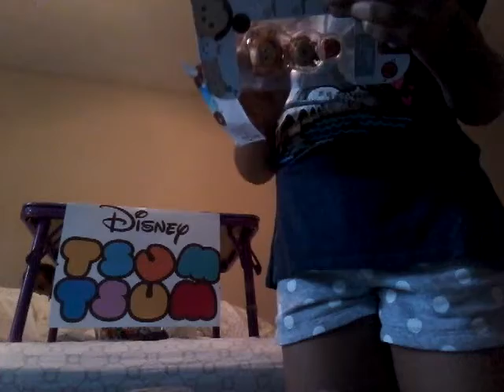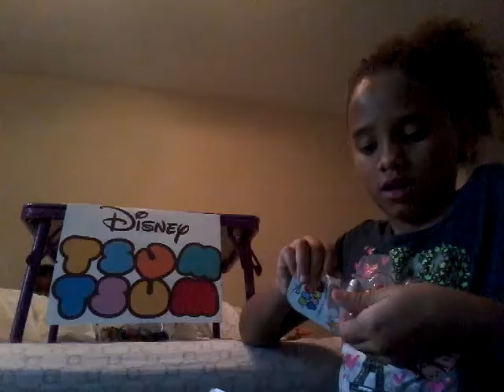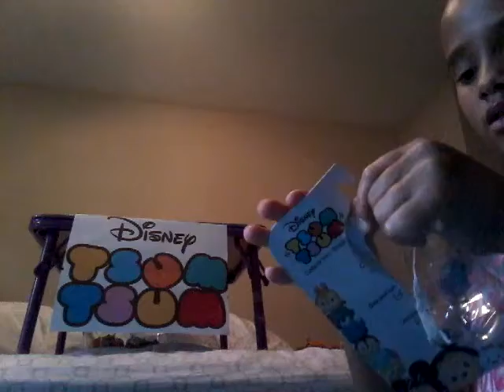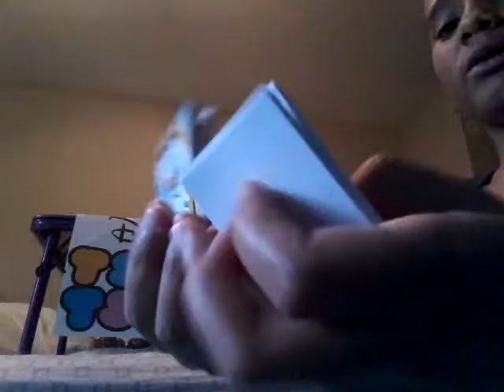Opening Tsum Tsum Surprises